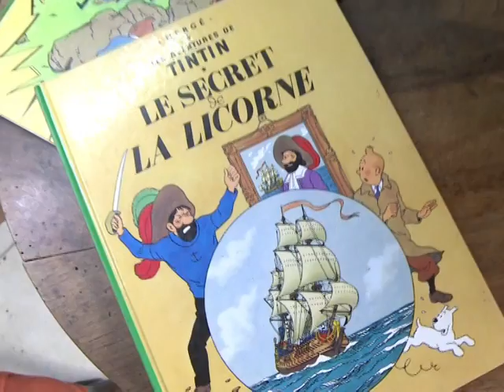"Tim und Struppi" für Gamer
Europa im Tim-und-Struppi-Fieber: Während das 3D-Spektakel "Die Abenteuer von Tim und Struppi - Das Geheimnis der Einhorn" von US-Regisseur Steven Spielberg in die Kinos kommt, erobern der pfiffige Reporter und sein kleiner weißer Hund nun auch die Spielekonsolen.